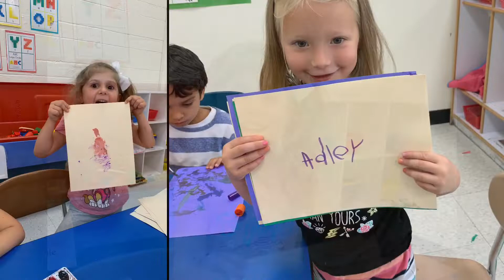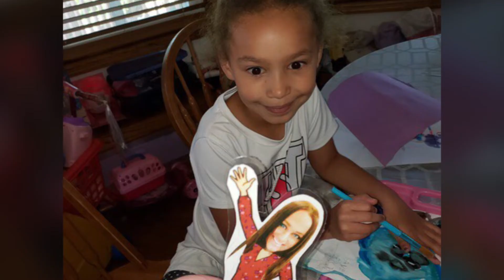Ms. B 4K Memories 2019 2020